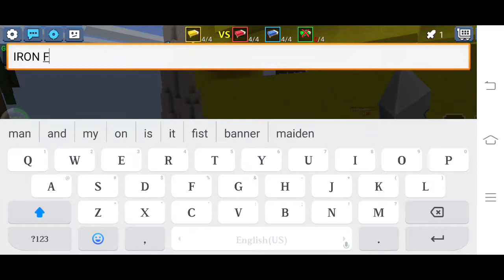I uhh eh play bedwars(2)